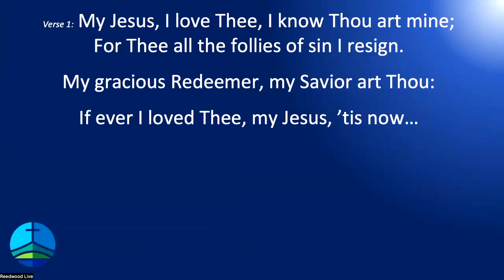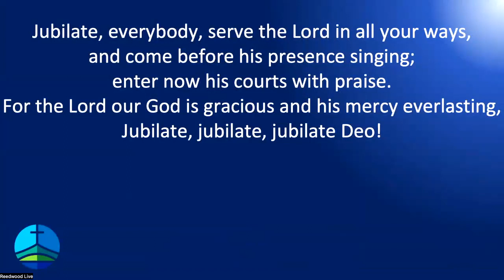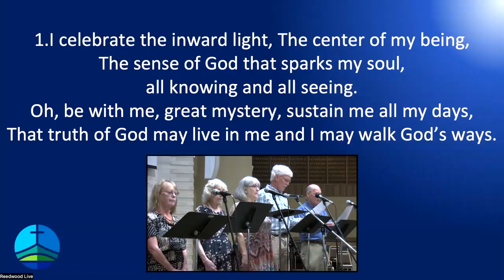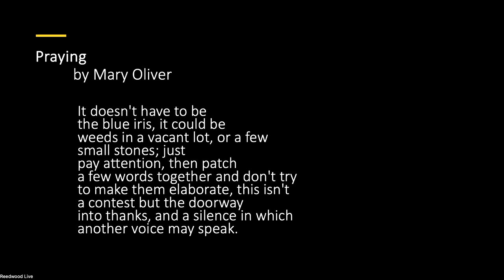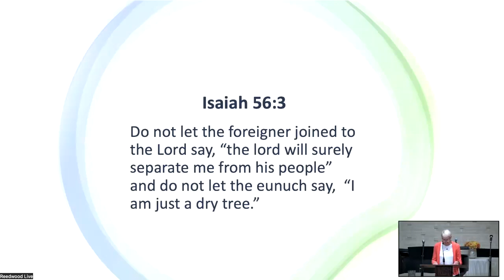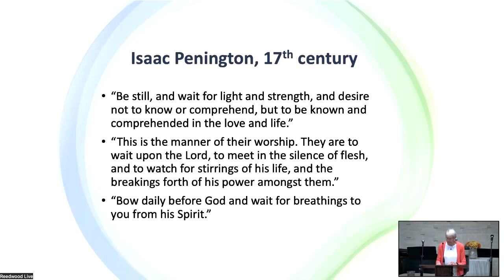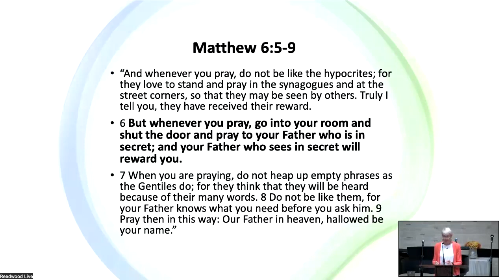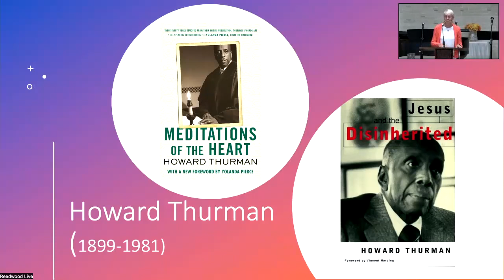Reedwood Live 2023-10-08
Theme: Contemplative Quakerism
Message by Carole Spencer:  "Becoming a Contemplative Community"